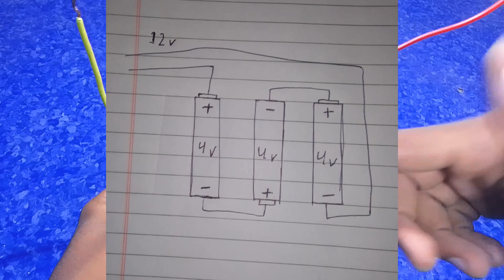Remote से चलाओ VIP🔥😍 ll How to making Diwali remote launcher Ak technical amrit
how to making Diwali launcher
how to making Diwali remote launcher
remote se VIP kaise fode
remote control VIP
Samar experiment Diwali project
Diwali new ideas
Samar experiment Diwali
AK technical Amrit Diwali project
AK technical Amrit rocket launcher
remote control rocket
crazy xyz Diwali